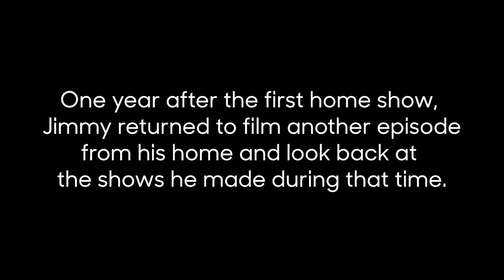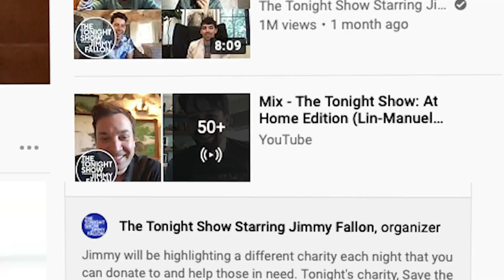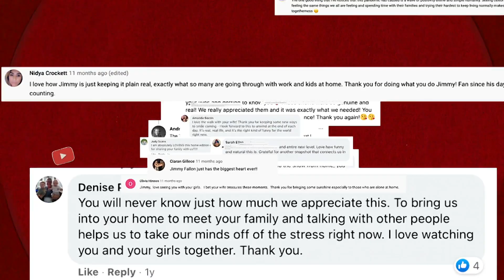Jimmy Looks Back on Lockdown, At Home Shows | The (Getting Back to) Tonight Show - Ep. 1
Jimmy reflects on the at home edition episodes of the Tonight Show filmed during the coronavirus pandemic.

The (Getting Back To) Tonight Show Ep 1 - A Look Back | The Tonight Show Starring Jimmy Fallon